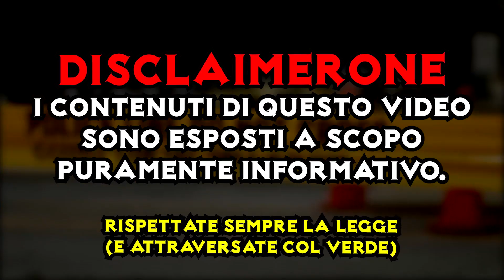Flipper Zero - Tutorial Italiano - 02 - PROTEZIONI Schermo, Scocca e USB | GUIDA PER PRINCIPIANTI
THANKS / GRAZIE!
𝓝𝓲𝓬𝓸𝓵𝓪 𝓢𝓮𝓵𝓮𝓷𝓾 | Nicola Selenu